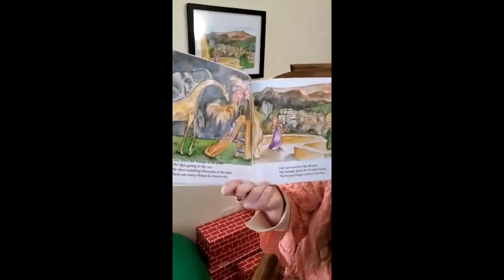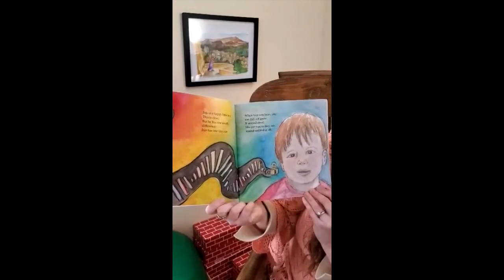Jojo's Tiny Ear by Stefania Munzi-Logus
Now available as an ebook or paperback, wherever you buy books! Find it here or at your favorite bookstore